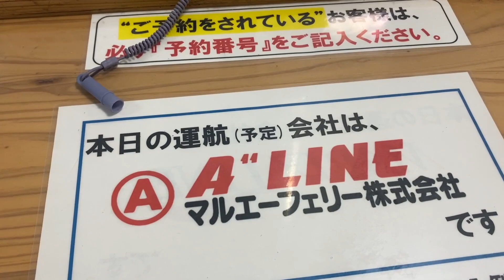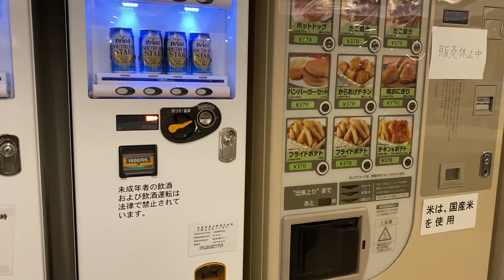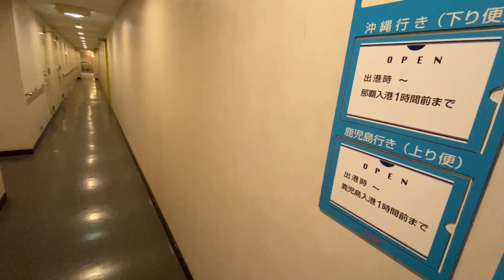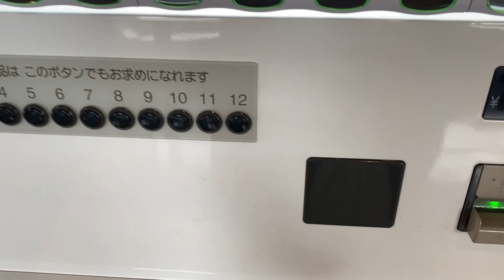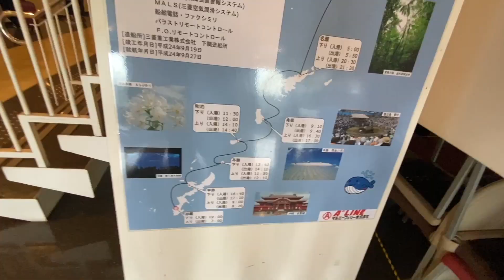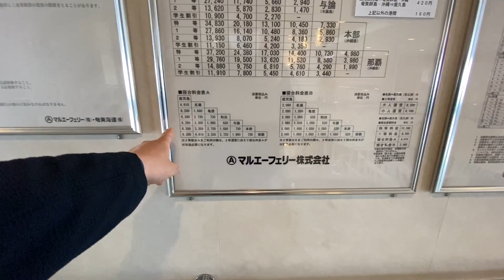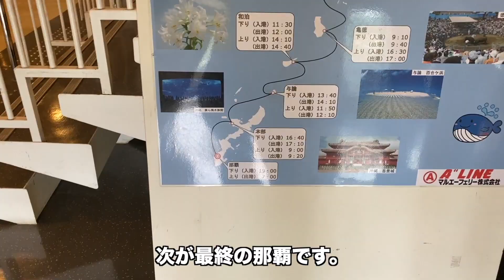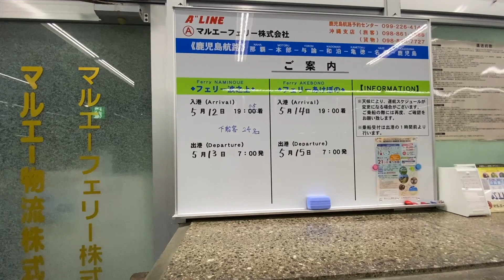【25時間】鹿児島から沖縄までフェリー で行く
鹿児島から沖縄までフェリー で行った動画です。25時間掛かります。値段は個室で21,160円となります。

今回はマルエーフェリー（A''LINE）のフェリー波之上というフェリーで行きました。この路線は魔日運行していますが、日程によってはマリックスラインとなります。

A''LINE ｜マルエーフェリー株式会社・奄美海運株式会社